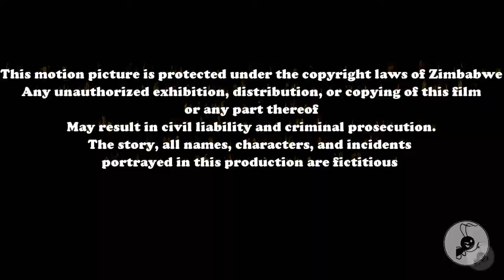Insinsirinzi Lockdown Interview Continued